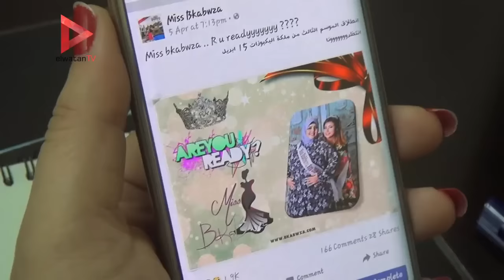"ميس بكبوظة .. إنتي جميلة".. مسابقة "مروة" للتغلب على الوزن الزائد